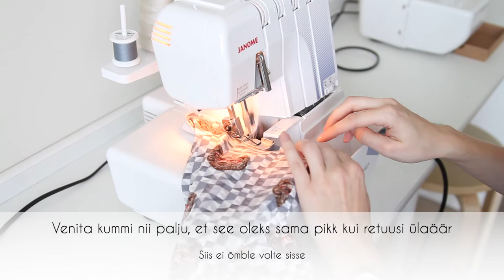Laste retuuside õmblemine - õpetus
Videos näitan üht lihtsaimat viisi, kuidas õmmelda lastele retuuse. Loomulikult on variante palju, aga see on üks mõnusamaid ja kiiremaid :)
Kasutan nii tavalist kui overlok õmblusmasinat.

Videos valmivad retuusid on tehtud 200g/m2 puuvillatrikotaažist ning üleval ääres 2cm laiune kumm.

Muusikaga aitas Harri 💕